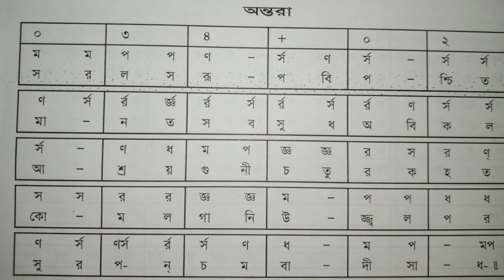রাগ কাফী লক্ষণগীত গুনী গাবত কাফী হারমোনিয়াম টিউটোরিয়াল // Raag Kafi Lakshan Geet Harmonium Tutorial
Sar Gam Patshala তে বন্ধুরা আজকে আপনাদের জন্য নিয়ে এলাম কাফী রাগের লক্ষণগীত,, আর সে লক্ষণগীতের হারমোনিয়াম টিউটোরিয়াল আজকে আমি আপনাদের জন্য শেয়ার করলাম,,,আর আজকের ক্লাস কেমন লাগলো সেটা কমেন্ট করে জানাবেন আর যদি ভালো লেগে থাকে তাহলে প্লিজ একটা লাইক দিবেন